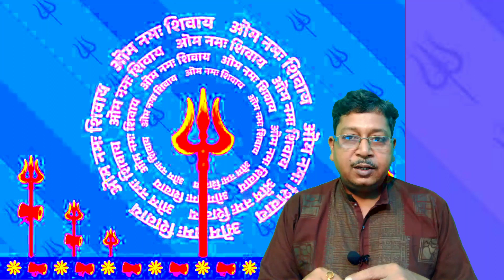Taurus July 2022//Monthly horoscope 2022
বৃষ রাশি
monthly horoscope 2022
Taurus July 2022 horoscope
Taurus July 2022 Astrology
রাশিফল
jyotish
Astrology tips and solution
Online Consultancy